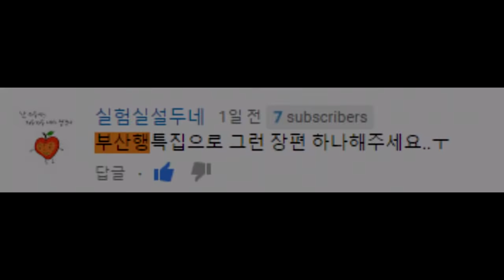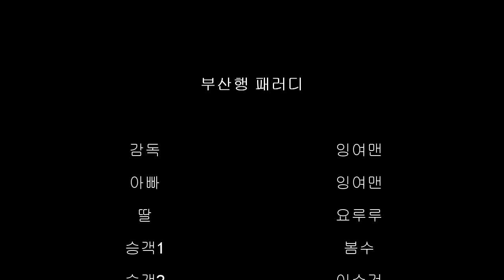잉여맨 상황극 | '영화 부산행 패러디' 초대박!! 좀비가 대한민국을 덮친다? | 리얼기차모드 | 마인크래프트 상황극 Minecraft Train to busan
- 평범한 회사원의 아빠 잉여맨 어느날과 딸과 부산에 가게되는데
그들에게 닥쳐올 좀비영화의 재난.. 과연 그들은 좀비를 피해
딸과 아빠는 살아남을수있을까? 엔딩을 기대해주세요!